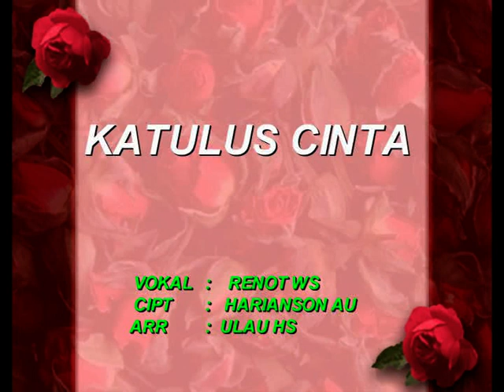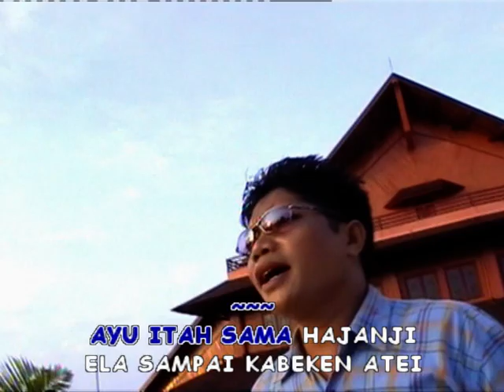KATULUS CINTA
INFORMASI KAPUAS - Video ini dimuat seizin Bapak M. Hipni.

Vokal - Renot WS
Ciptaan - Harianson AU
Aransmen - Ulau HS